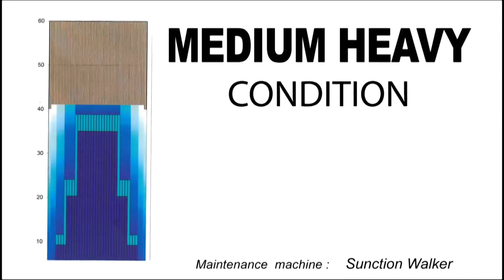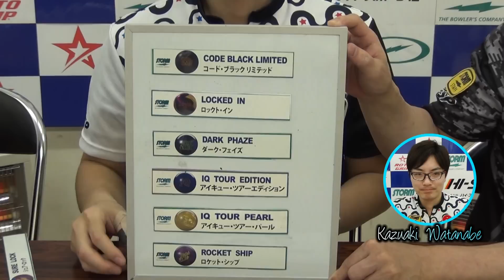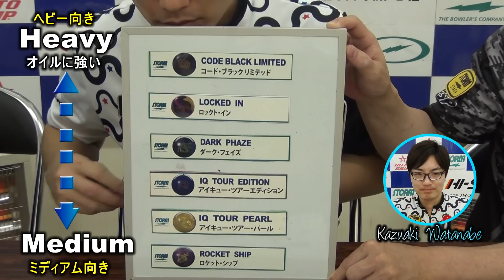シュア・ロック【 Sure Lock 】 /STORM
テスター：渡邉 航明プロ（49期、ITCamphor/四つ木イーグルボウル           石原 章夫プロ（11期、㈱ハイ・スポーツ社専属）

ストームが2017年に発表する最上位カバーストックGI-17には、独自の化学配合が採用されている。ヘビーオイルを克服するためそして力強いミッドレーン・ロールを生み出すために設計された。世界のトップボウラーたちは、皆ミッドレーンをコントロールする技術に優れていることで知られている。このカバーストック配合が、まさにその手助けをする。ロール局面でピンに入るボールは、フック局面でピンに入るボールよりも優れたピンアクションを生み出す。シュアロックを手にしたあなたのスコアが天井知らずに上がることは間違いない。